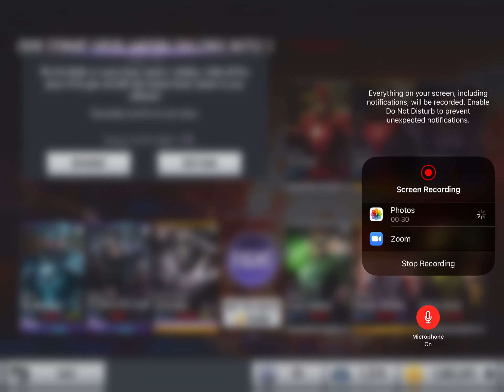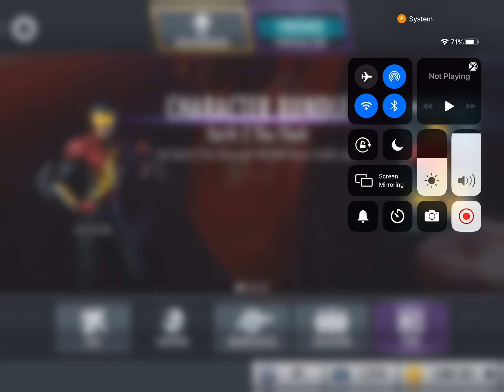Finishing John Stewart green lantern challenge and online